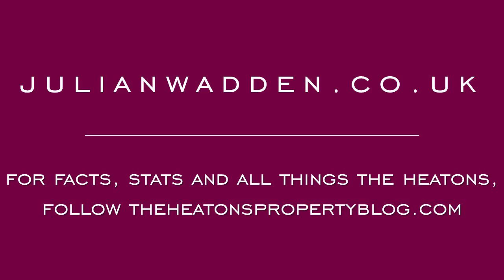38 Warwick Road